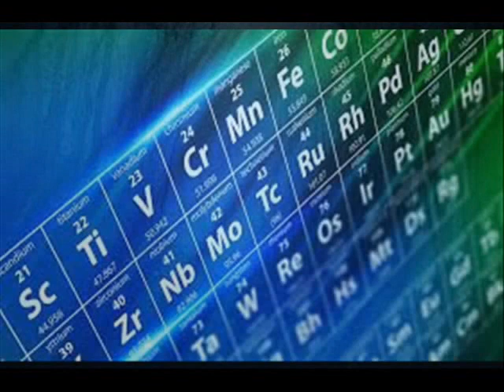KTekipa Czarny T.K.W & DevTon C.R - Chemiczny Świat by. KLAXY BEATS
.Zakłady Chemiczne.
Czarny T.K.W  &  DevTon C.R
...  Chemiczny Świat ...
Numer na Bicie od Klaxy ...
! ! ! Sprawdzajcie Projekty ! ! !